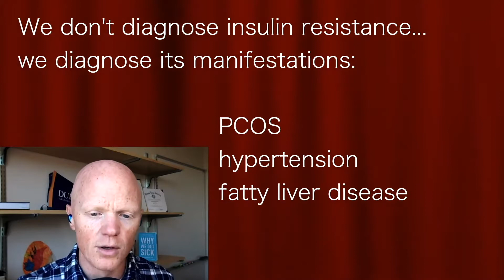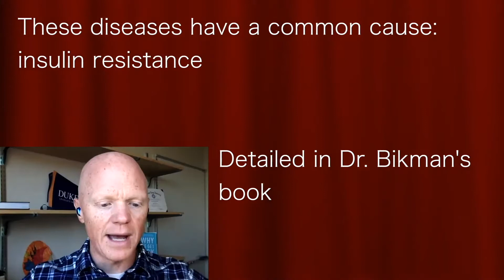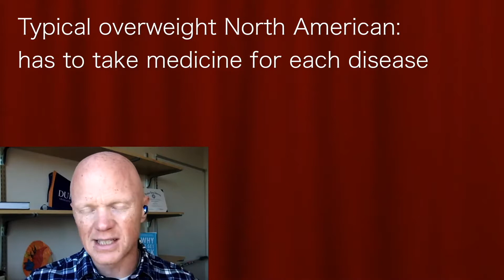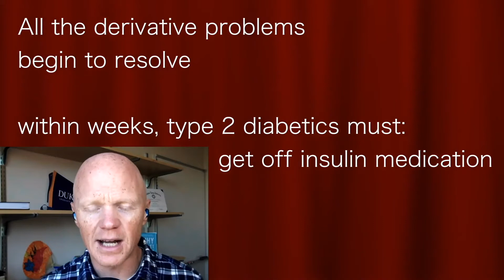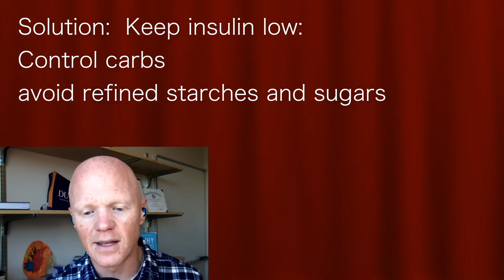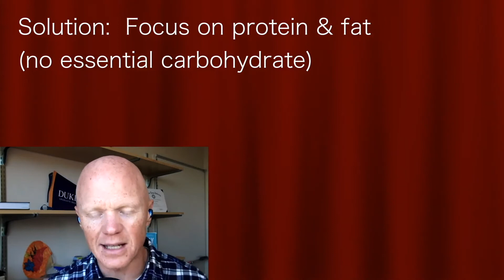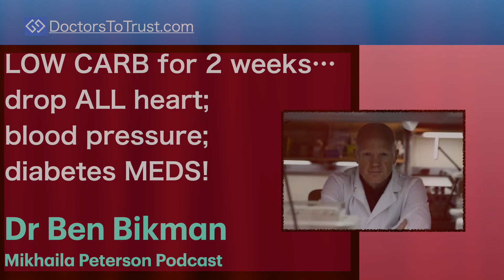BEN BIKMAN | LOW CARB for 2 weeks…drop ALL heart; blood pressure; diabetes MEDS!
presents episode 581 |  Dr Ben Bikman
Mikhaila Peterson podcast

Dr Bikman's book:  Why We Get Sick

2018 study showed that 88% of North American adults have insulin resistance
We diagnose it’s manifestations:
-PCOS
-hypertension
-fatty liver disease
-erectile dysfunction

Typical overweight North American: has to take meds for each disease

Most effective, rapid way of reversing insulin resistance is to lower insulin

All the derivative problems begin to resolve
within weeks, type 2 diabetics must get off insulin
Heart patients must get off meds

Solution: keep insulin low: control carbs
-avoid refined starches and sugars

Focus on animal protein and fat

Eating a juicy steak barely moves the CGM